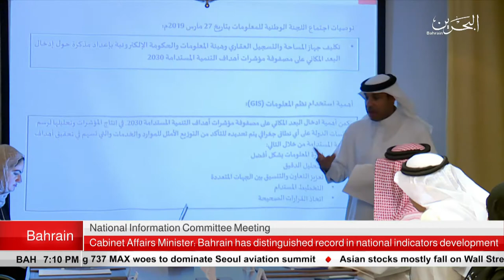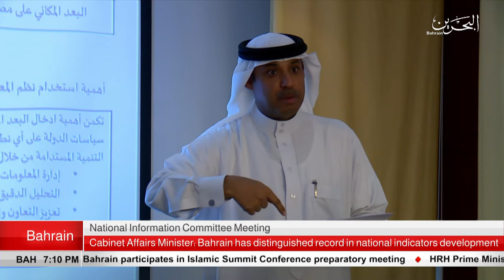BAHRAIN NEWS CENTER : ENGLISH NEWS 30-05-2019